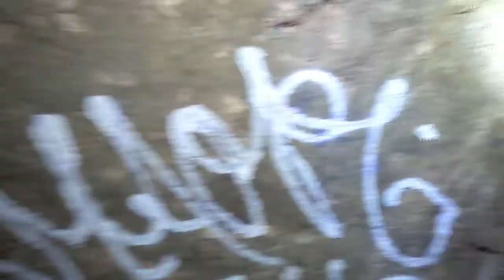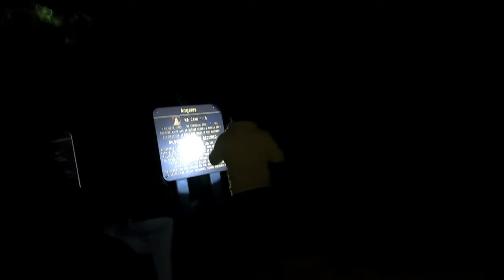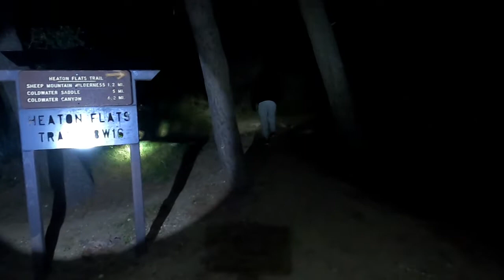thanksgivin 2022 at san gabriel mountains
un dia para estar en casa fue mejor salir ala aventura